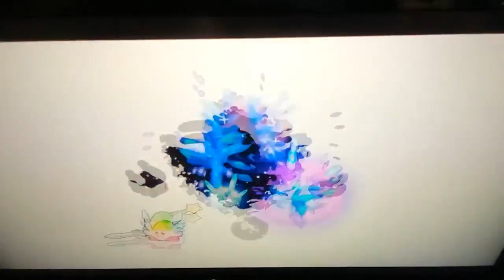Under My Control With Lyrics Mashup (Kirby Return to Dreamland Deluxe)